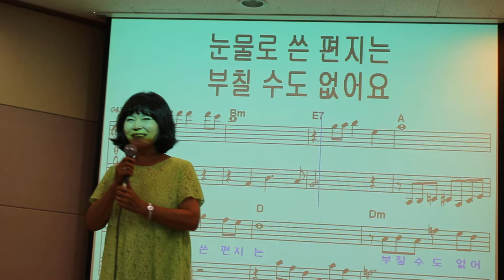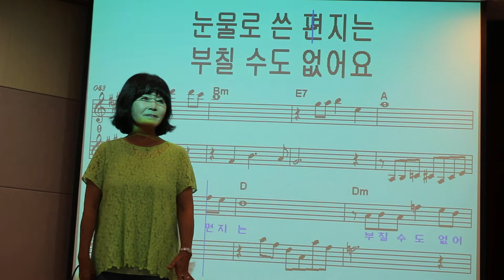가수 김세화 -눈물로 쓴편지 ( 바다새 김성기노래교실 )